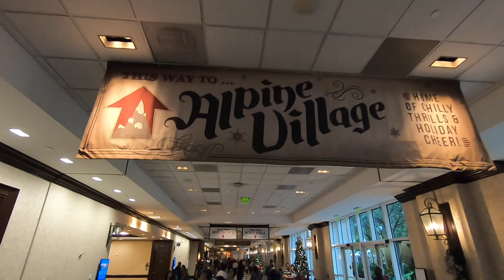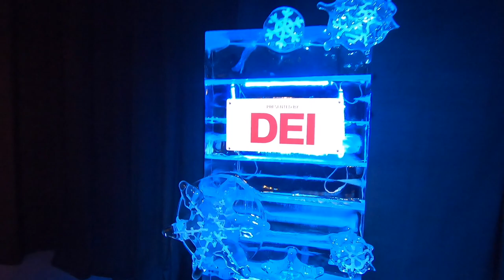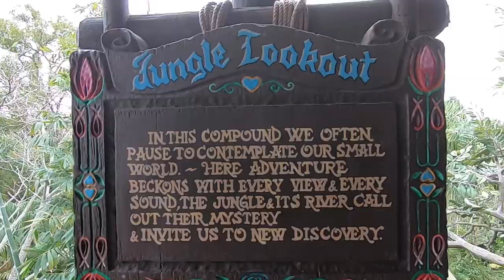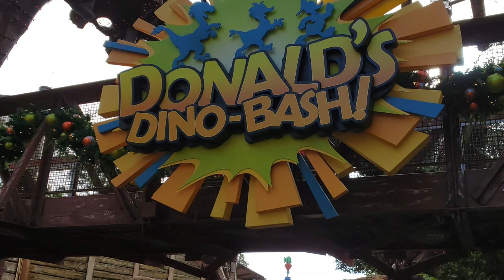Christmas Vacation Pt 2 At Disney World!!!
Yes that's right! We took the family to Orlando Florida. We stayed at the Tropical Palms Resort and Campground. The grand children had a blast and so did the adults as we toured Disney World which was just 10 minutes away. We hope you enjoy the sights and sounds in this video.